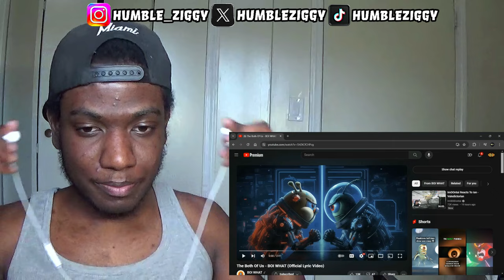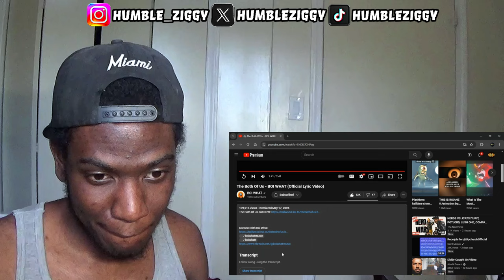BOI WHAT IS CHANGING OUR CHILDHOOD INTO ROCK MADNESS!! The Both Of Us - BOI WHAT [REACTION]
BOI WHAT IS CHANGING OUR CHILDHOOD INTO ROCK MADNESS!! Today I'm Reacting To The Both Of Us by @BOIWHATmusic (Official Lyric Video)